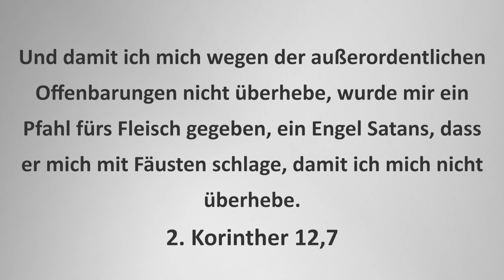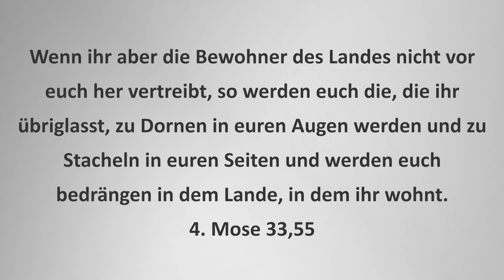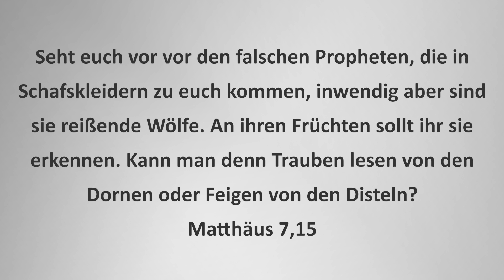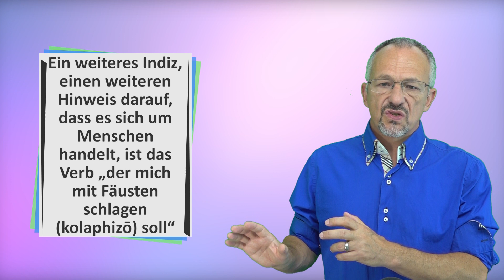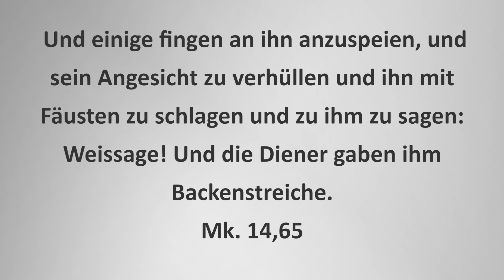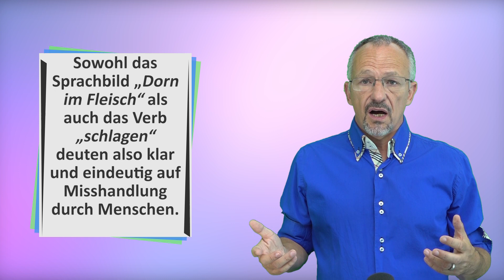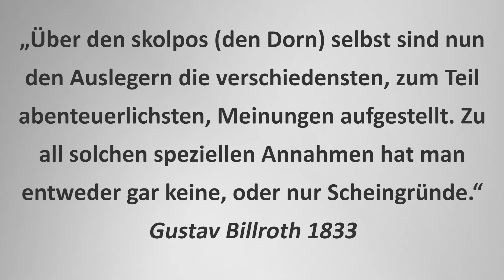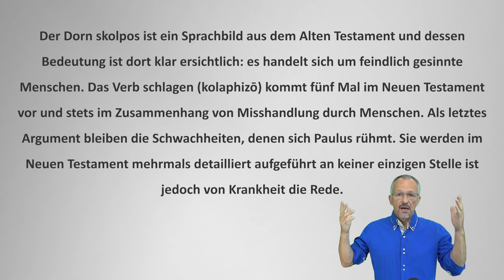Der Pfahl im Fleisch von Paulus war keine Krankheit sondern Bedrängnis von Menschen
Der Pfahl im Fleisch von Paulus war keine Krankheit!

Hast du schon mal etwas vom sogenannten Pfahl oder Dorn im Fleisch von Paulus gehört? Es wurde über die Jahrhunderte hinweg viel gerätselt, was dies sein könnte, dabei wäre es gar nicht mal so schwierig gewesen, wenn man daran gedacht hätte, dass Paulus ein Sprachbild verwendet welches im Alten Testament mehrmals vorkommt und dort eine eindeutige Bedeutung hat.

2. Korinther 12 Vers 7
Und damit ich mich wegen der außerordentlichen Offenbarungen nicht überhebe, wurde mir ein Pfahl fürs Fleisch gegeben, ein Engel Satans, dass er mich mit Fäusten schlage, damit ich mich nicht überhebe.

Gehen wir also ins Alte Testament:

4. Mose 33,55
Wenn ihr aber die Bewohner des Landes nicht vor euch her vertreibt, so werden euch die, die ihr übriglasst, zu Dornen in euren Augen werden und zu Stacheln in euren Seiten und werden euch bedrängen…

Josua 23,13
So wisst, dass der HERR, euer Gott, nicht mehr diese Völker vor euch vertreiben wird, sondern sie werden euch zum Fallstrick und Netz werden und zur Geißel an euren Seiten und zum Stachel in euren Augen…

Hesekiel 2,6
Und du, Menschenkind, sollst dich vor ihnen (Menschen) nicht fürchten noch vor ihren Worten fürchten. Es sind wohl widerspenstige und stachlige Dornen um dich,…

Hesekiel 28,24
Und forthin soll für das Haus Israel von all seinen feindseligen Nachbarn ringsum kein Dorn übrig bleiben…

Matthäus 7,15
Seht euch vor vor den falschen Propheten, die in Schafskleidern zu euch kommen, inwendig aber sind sie reißende Wölfe.An ihren Früchten sollt ihr sie erkennen. Kann man denn Trauben lesen von den Dornen oder Feigen von den Disteln?

und damit ist klar, dass es sich bei dem Dorn am Fleisch um einen oder mehrere bedrohende Menschen handeln muss. Dorn, Pfahl und Stachel sind in der Bibel immer und ausschliesslich Menschen, die eine Bedrohung sind.

Ein weiteres Indiz, einen weiteren Hinweis darauf, dass es sich um Menschen handelt, ist das Verb „der mich mit Fäusten schlagen (kolaphizō) soll“
Was ist die Aufgabe des Pfahls in dem Sprachbild? Er soll schlagen „der mich mit Fäusten schlagen (kolaphizō) soll“.
Das Verb schlagen (kolaphizō) kommt 5-mal im Neuen Testament vor und meint immer, dass Menschen schlagen.
[Mt. 26,67] Dann spien sie ihm ins Angesicht und schlugen ihn mit Fäusten; einige aber gaben ihm Backenstreiche
[Mk. 14,65] Und einige fingen an ihn anzuspeien, und sein Angesicht zu verhüllen und ihn mit Fäusten zu schlagen und zu ihm zu sagen: Weissage! Und die Diener gaben ihm Backenstreiche.

Bleibt der Kontext, aus dem manche glauben eine Krankheit zu sehen. Paulus erwähnt den Vers im Kontext von Schwachheiten. Auch dieser Begriff Schwachheiten kann im Neuen Testament eingegrenzt werden. Paulus gibt nämlich eine sehr detaillierte Auflistung seiner Leiden für Christus, seiner Schwachheiten.
In. 2 Korinther 6, 4 und folgende nennt er unter anderem, die Leiden die er für Christus erlitt, das sind die Schwachheiten (Mehrzahl):
(einblenden)
2. Korinther 6 ab Vers 4:
Bedrängnisse
Notlagen
Tumulte
Schläge
Gefängnis
Verfolgung
Böse Gerüchte und mehr.

Das sind die Leiden der Apostel, ihre Schwachheiten. Die Aufzählungen werden im Neuen Testament mehrmals erwähnt, nie, an keiner einzigen Stelle jedoch wird Krankheit angeführt.

Der Reformator und Theologie Professor Martin Luther kam zum Schluss, dass es sich um Widerstand und Verfolgung von Menschen gehandelt hat, denen Paulus ausgesetzt war.
Der Theologe Gustav Billroth schrieb 1833: „Über den skolpos (den Dorn) selbst sind nun den Auslegern die verschiedensten, zum Teil abenteuerlichsten, Meinungen aufgestellt. Zu all solchen speziellen Annahmen hat man entweder gar keine, oder nur Scheingründe.“

Ab nächsten Freitag folg die YouTube Serie "Gottes Stimme hören lernen"

Du möchtest diesen Podcast mit ermöglichen? Klinke dich mit ein:
Verein Adler-Dienst (gemeinnützige Institution)
BANKVERBINDUNG:
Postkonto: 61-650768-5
BIC-Code: POFICHBEXXX
IBAN: CH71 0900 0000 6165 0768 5
Adler-Dienst, 4102 Binningen, Schweiz